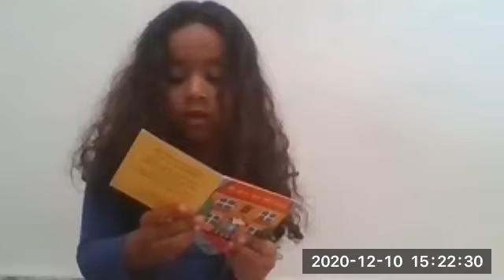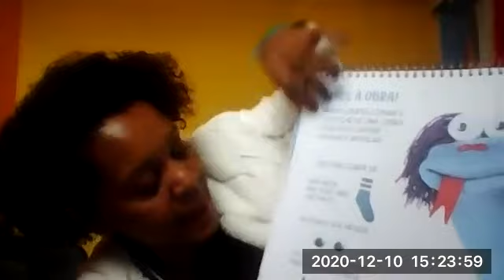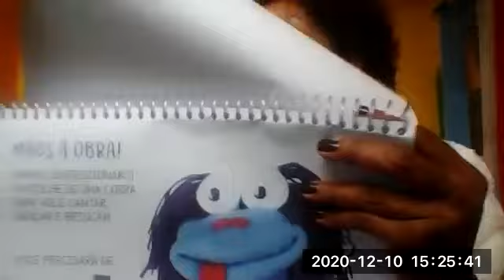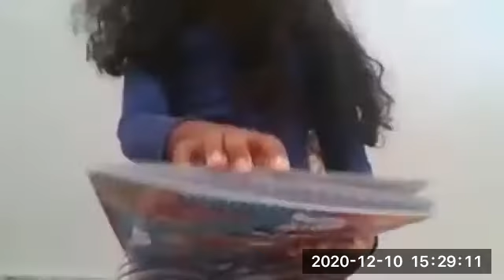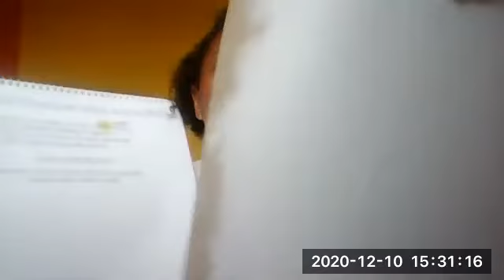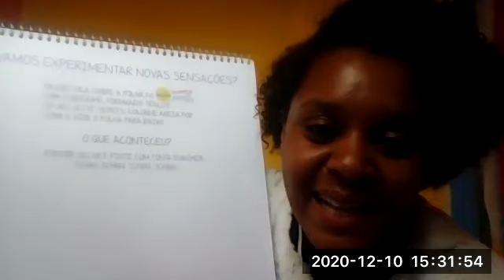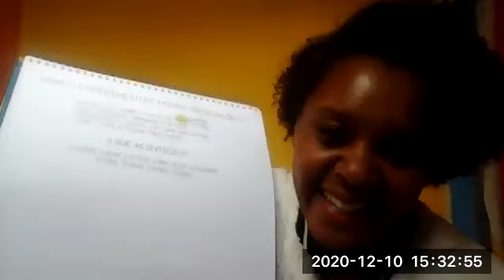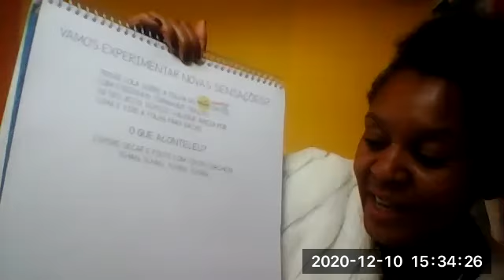Aula ao vivo 33 Artes, Maternal, Professora Ed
Livro Vivência em Arte, atividade páginas 60,61 e 62.